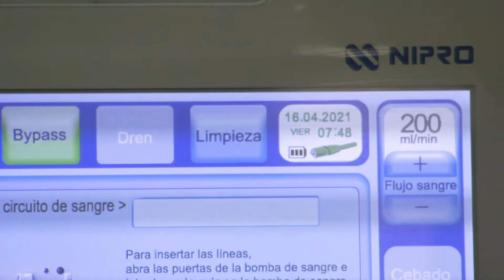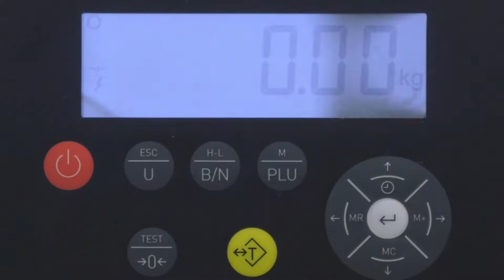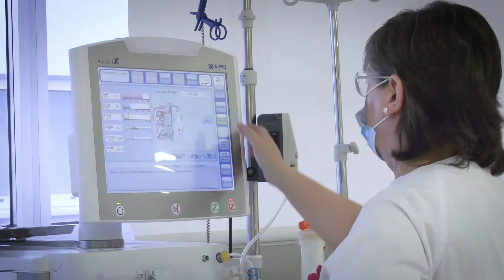Video corporativo Nipro con grafismo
Video corporativo con grafismo NEFRO - SCALE, Sistema inteligente de identificación por huella digital de la gestión de pesos en las unidades de diálisis.